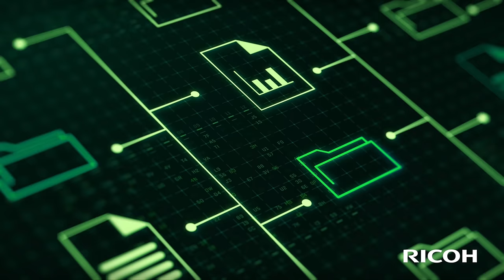Embrace The Smarter, Greener Way Of Working With Ricoh - C2010/C2510/C3010/C3510/C4510/C6010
Reduce paper wastage, save costs, and lower your carbon footprint with Ricoh's IM C Series Multifunction Printer. These smart printers use 50% post-consumer recycled plastic, PET toner bottles from 100% recycled plastic, and reduce plastic packaging by 54%.

Ricoh Vietnam has been present in the Vietnam market since 2011 and is a subsidiary of Ricoh Group. Today, we’re creating agile work experiences, bringing teams together wherever work is done. As a Digital Services Company, we provide a range of services including:

1/ Hybrid Workplace
2/ Workflow & Automation
3/ Cloud & IT Infrastructure
4/ Cybersecurity
Ricoh Vietnam - Digital Services Company